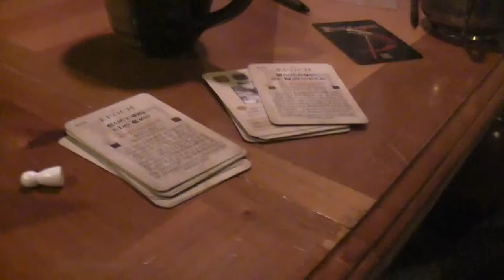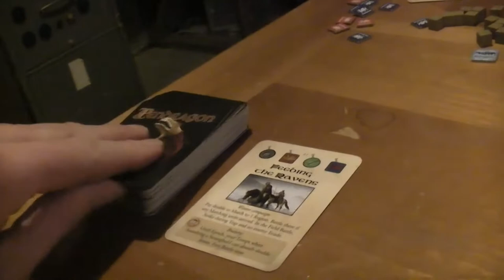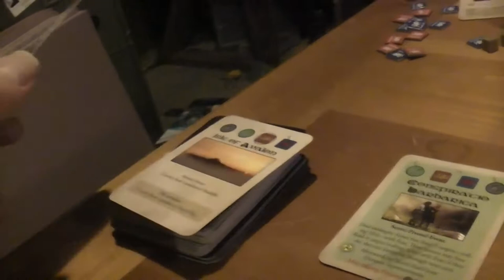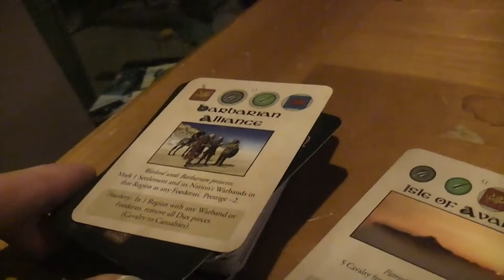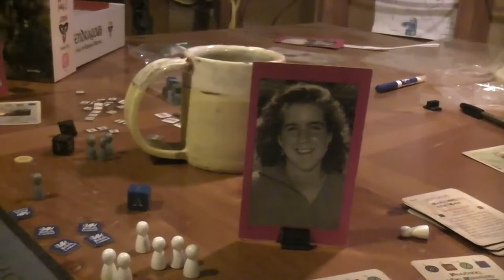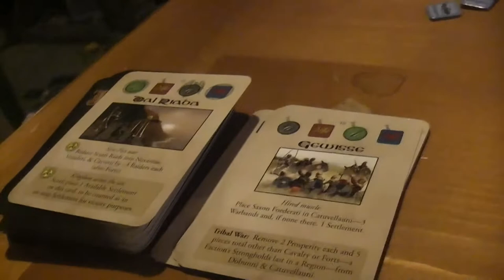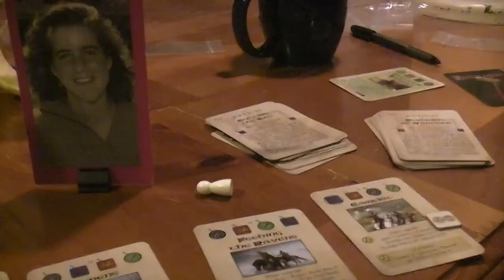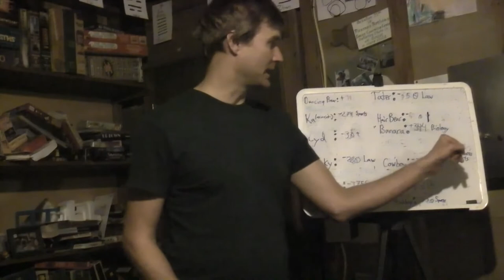TRPMGSMT- English Leg 3.14- Pendragon 03- The State of Your Face is Crumbling